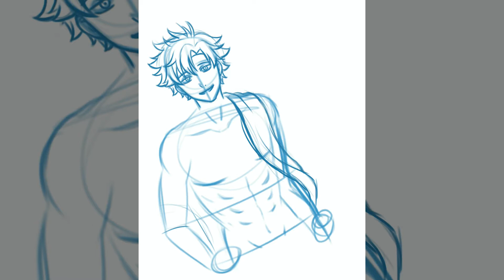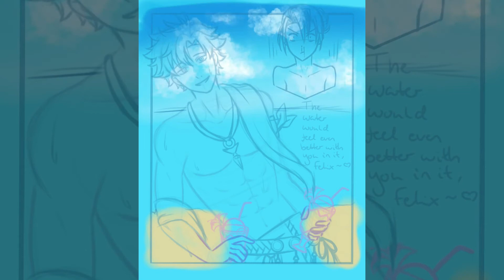☀️ Summer with Sylvain ☀️ - FE3H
Artfol: yunofangirl